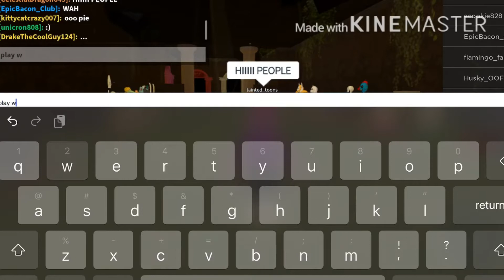PLAY ROBLOX WITH ME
Comment your username to rp with me lol